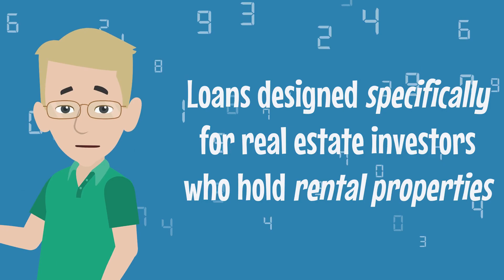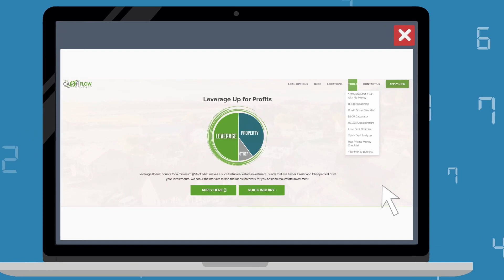How to Calculate a DSCR Loan - Explainer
How to Calculate a DSCR Loan - Explainer. In this explainer, I show you how to simply and quickly calculate your DSCR ratio. If you want the best loans with the best rates for your rental properties, then this is a must-watch video.

Master the money to make more money in real estate investing. For 23 years, Mike Bonn has been an investor-focused lender who offers traditional and non-traditional lending options across the United States. Now he wants to share his expertise with you! His goal is to teach real estate investors how to leverage their fix and flips, BRRRR's, and other value-add deals so they can make the most money possible.